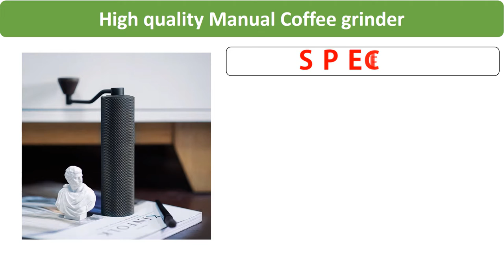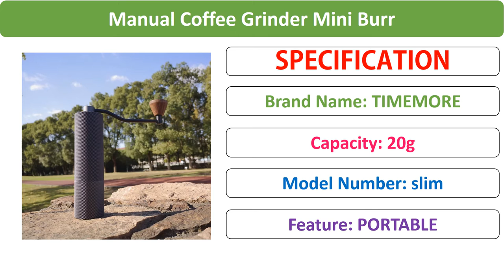Top 5 Best Manual Coffee Grinder Review in 2021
01. 1ZPRESSO kplus Series Manual Coffee Grinder Aluminum Burr Grinder Stainless Steel Adjustable Coffee Bean Mill Mini Bean Milling

02. Timemore SLIM High quality Manual Coffee grinder Aluminum Coffee miller 20g Mini Coffee milling machine

03. TIMEMORE Store Slim Plus Up Manual Coffee Grinder Mini Burr Steel Core Send Cleaning Brush & 50Pcs Filter Paper

04. 1Zpresso MINI Manual Coffee Grinder Q2series Portable coffee mill Easy disassembly for cleaning 420stainless steel burr

05. 1zpresso JX/JX-pro/JE series manual coffee grinder portable coffee mill stainless steel 48mm burr